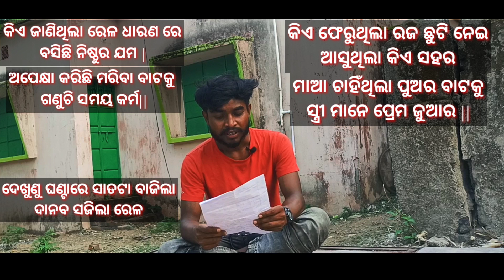ସେଇ କାଳ ରାତ୍ରି ||Sei kala ratri||Train accident||Karamandal express||Baleswar||Bahanaga||BikasRaaz